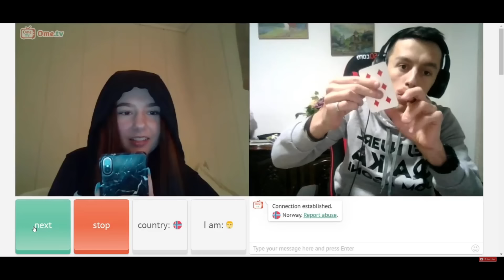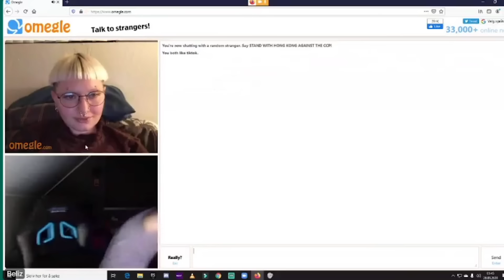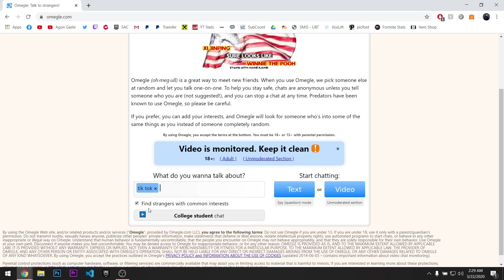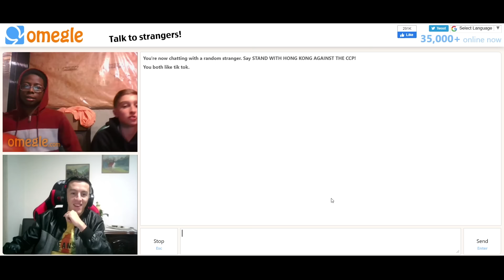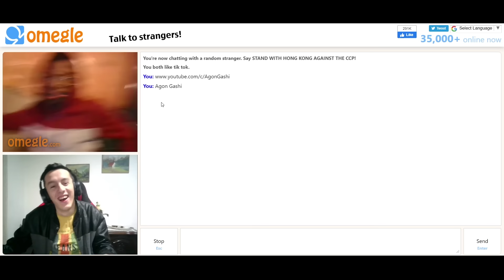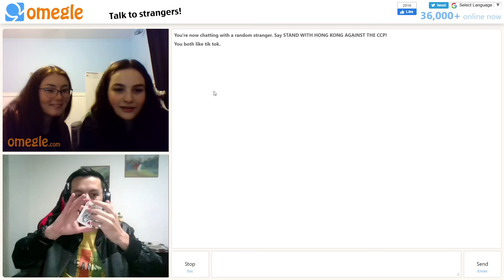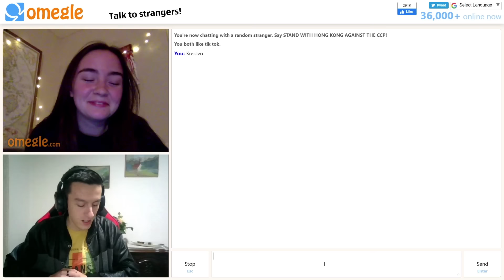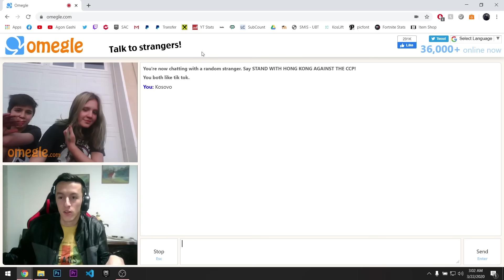MAGJI NË OMEGLE!!! | Agon Gashi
Vendosa me bo Magji ne Omegle, ne kete gjendje karantine...

- Nese doni t'me shtoni si shok ne disa rrjete sociale, ja linkat:
Montazhi: Agon Gashi
E xhiruar me: Logitech C922
Ekrani i xhiruar me: OBS Studio
E edituar me: Adobe Premiere CC